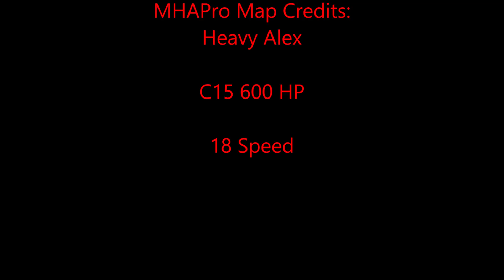American Truck Simulator OGDEN UTAH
For those who are interested in Plane Spotting video's I have found one the best channels on Youtube so if your like me and you like Aviation check out eye trapper's channel.

MAPS

Cyberpower
i7-7700 K 4.2 K Processor 16 GB Memory
4.2 Processor Speed
240 GB SSD  2 TB Hard drive